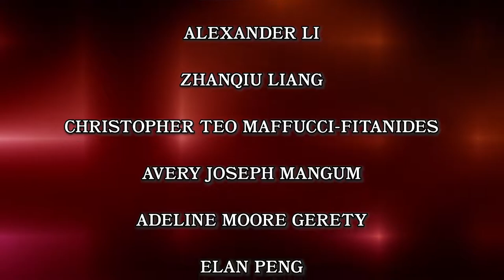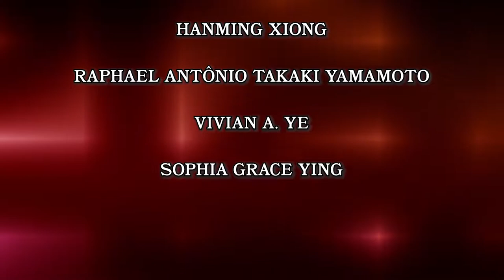Commonwealth School Sixty-Second Graduation (June 10, 2022)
For the first time since 2019, Commonwealth returned to our traditional venue, First Church in Boston, for graduation this June. Family and friends enjoyed poignant and wonderfully weird remarks from senior speakers Ilaria Seidel ’22 and Thomas Fomin ’22, as well as a transcendent performance from soprano Dina Pfeffer ’22 and oboist Nia Suresh ’22, before spilling into the courtyard for joy-filled photos.